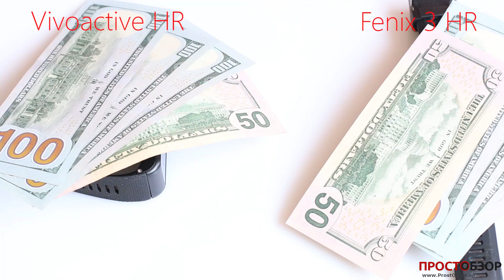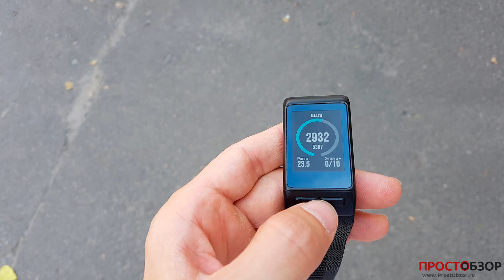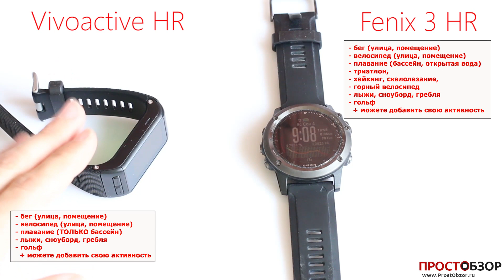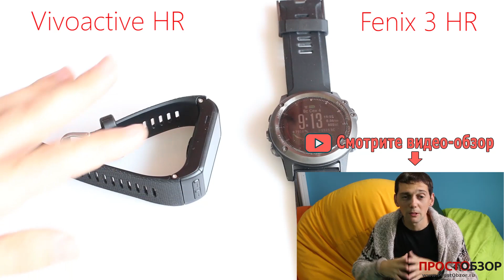Какие часы Garmin с встроенным пульсометром выбрать: Fenix 3 HR или Vivoactive HR?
В этом обзоре мы сравним новые модели 2016 от Garmin по пунктам. Что добавили в часы и что забрали? Какую модель лучше использовать для спорта и туризма.

🇺🇦 Деньги за рекламу я использую для поддержки Вооруженных Сил Украины!
💙💛 Хотите лично поддержать Украину?